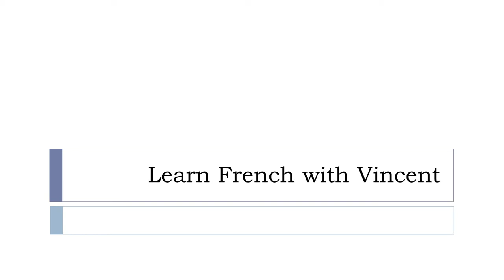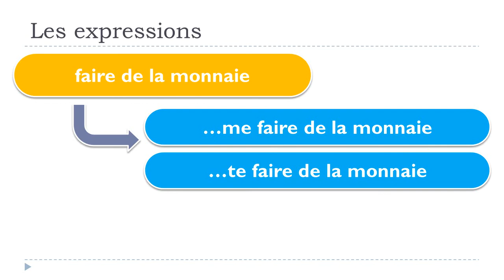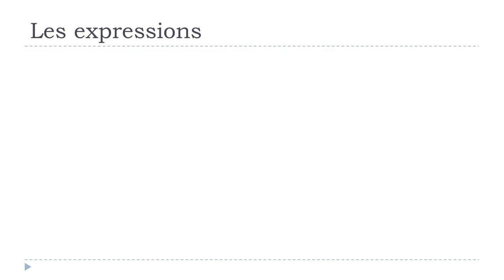J'apprends à lire # 1 expression # faire de la monnaie